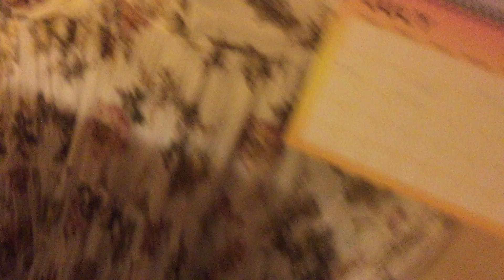Best lightning yet. Not clickbait